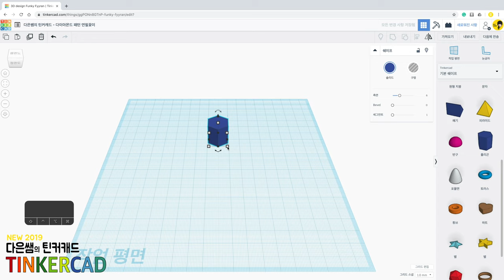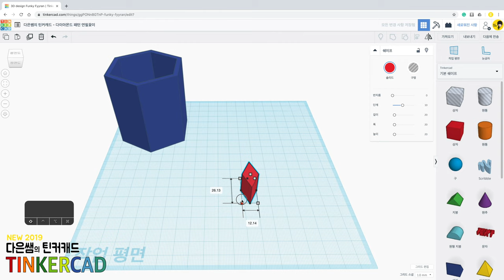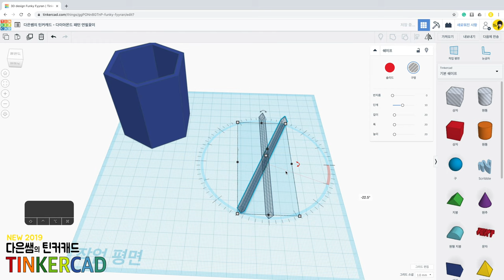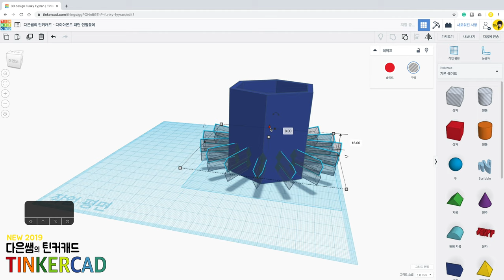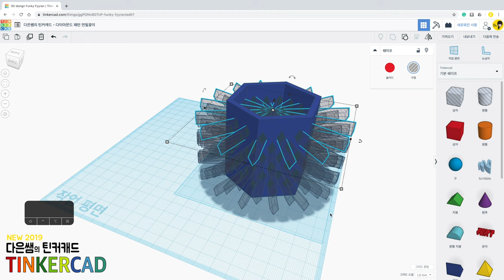뉴) 다은쌤의 틴커캐드 Tinkercad 3.5 - 다이아몬드 패턴 연필 꽂이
연필 꽂이를 만들어보아요. 똑같이 따라하기 보다는 여러분의 패턴을 응용해서 만들어주세요.